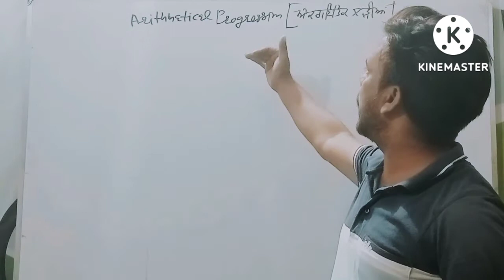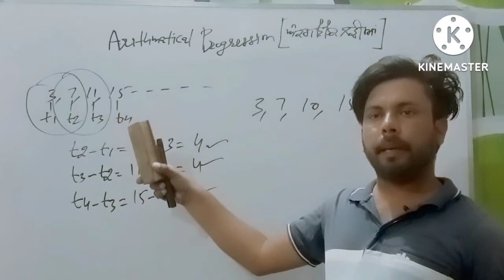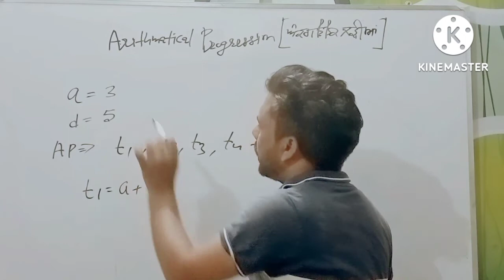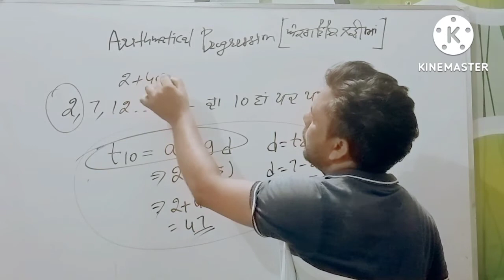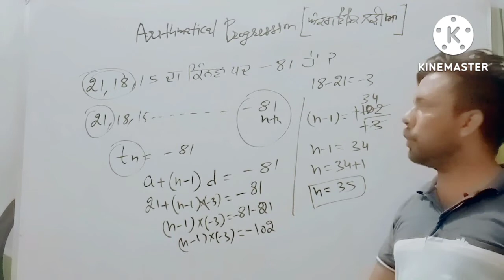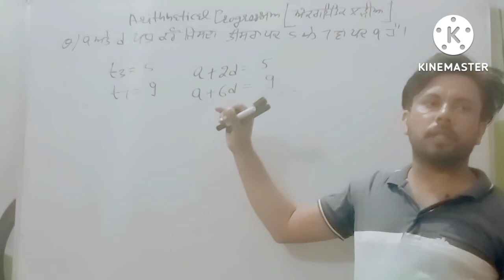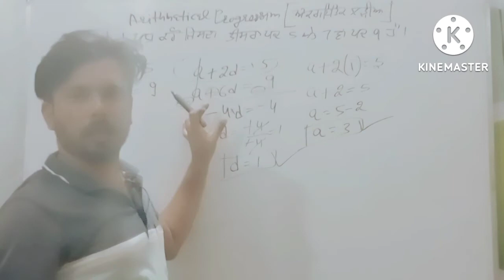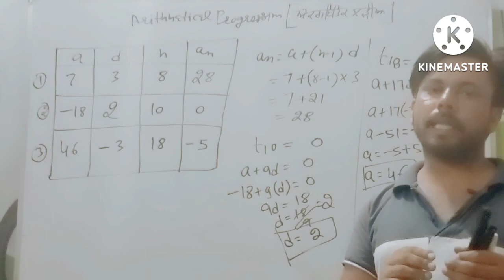Arithmatical Progression (Math class for ETT 5994 ਪੰਜਾਬੀ ਭਾਸ਼ਾ ਵਿੱਚ